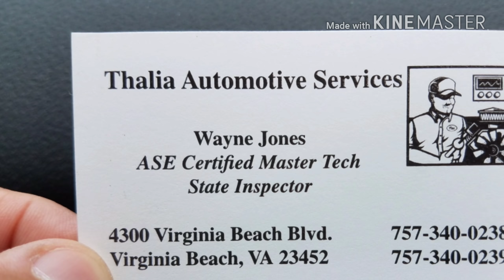New Trailer Tires Installation.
Hey guys what's happening, I finally got my trailer tires installed, check out this short video with slideshow pictures attached.  Please enjoy. (Music: Tiesto - Red Lights.) (Music credited by Supercloud Song Downloader app for Android and the Zedge app for Android.)